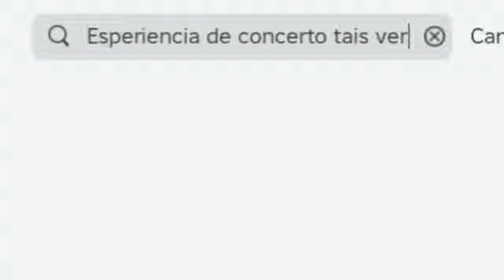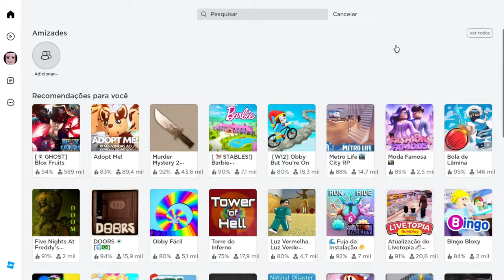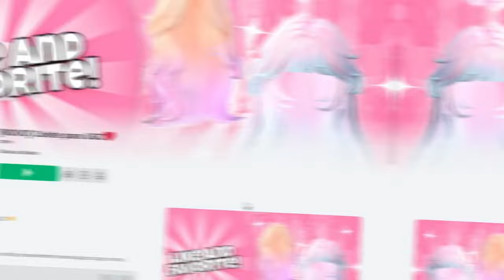10 NOVOS ITENS ROSAS GRÁTIS NO ROBLOX! 💗